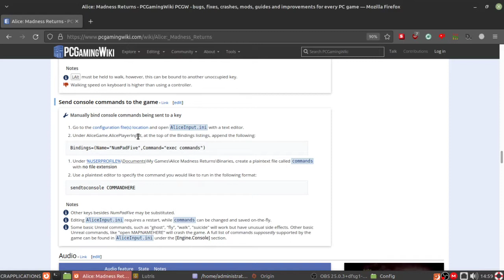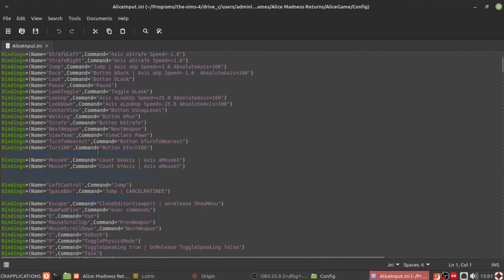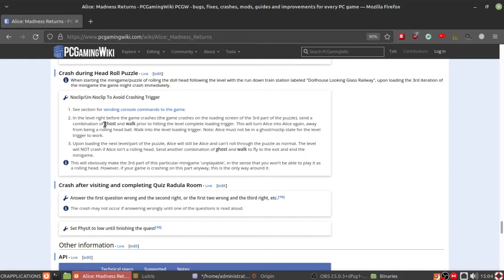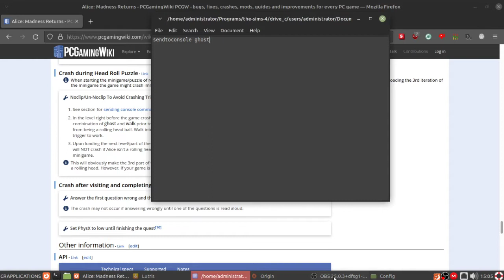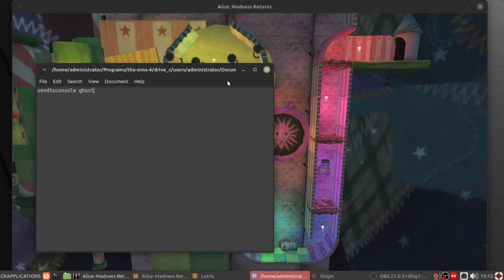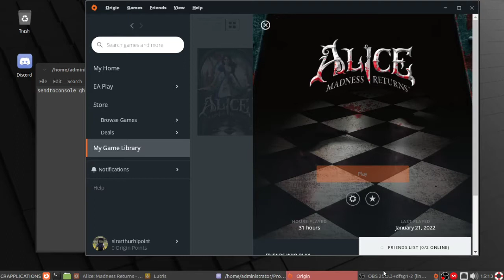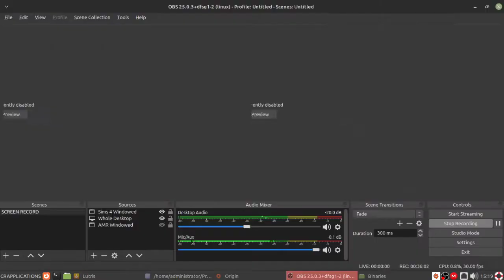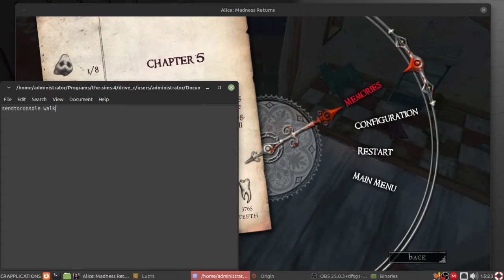Alice: Madness Returns NG/Nightmare/No Upgrades #14 (With Crash Fix)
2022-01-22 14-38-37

My playthrough attempting what I'm calling Idiot Mode: this means Nightmare difficulty, New Game not-plus, Cheshire Cat Dress (can't access 1 hit dress with clean 0% save file), and all Level 1 weapons to the end and not upgrading any of them.  Also not taking any HEALTH upgrades (radulas) either.

I finish the dollhouse, show you how to bypass the crashing head roll puzzle step by step, and question my own theory on if she really is a piece of shit.  I got a new microphone too that I'm still getting used to and I think I made the mic sensitivity a little too high so unfortunately you can hear me faintly breathing throughout it... sorry about that

Go to 20:00 for the crash fix walkthrough